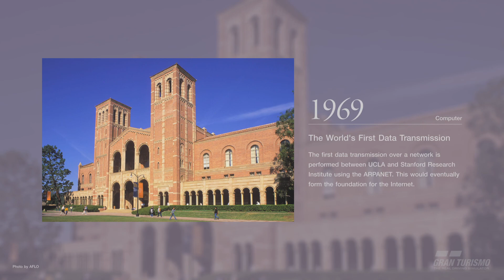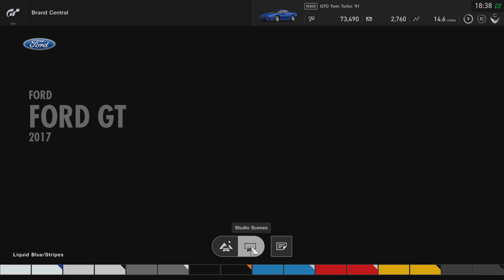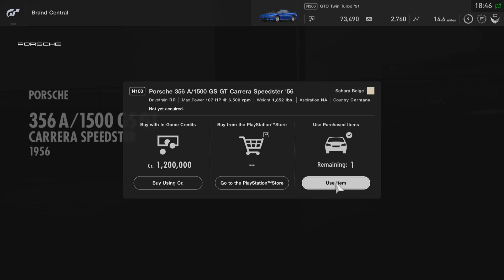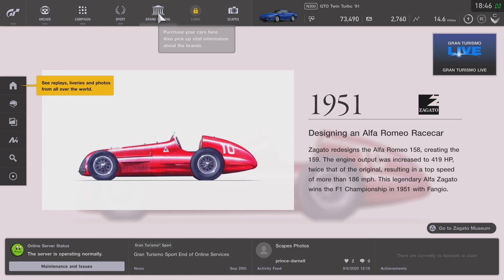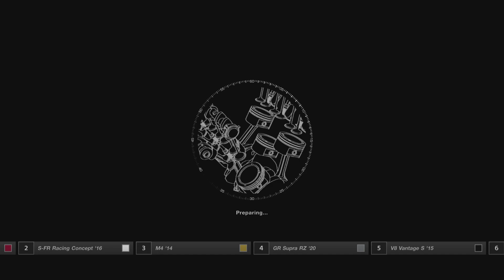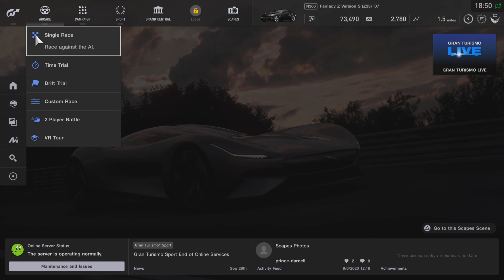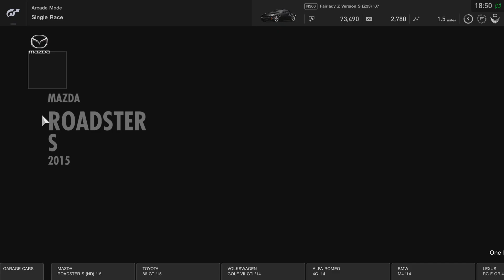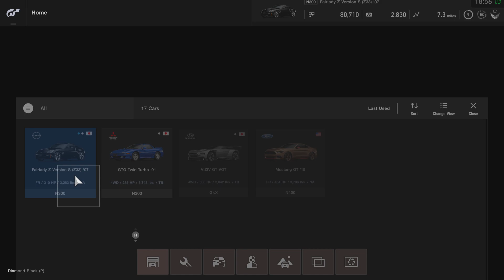Taykey's Turismo 02